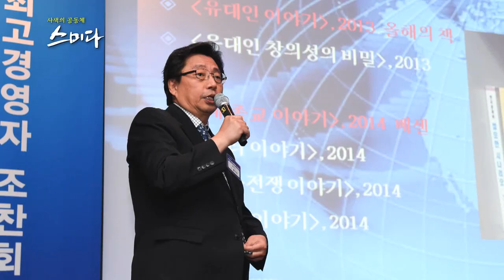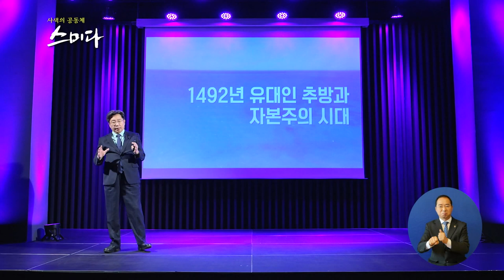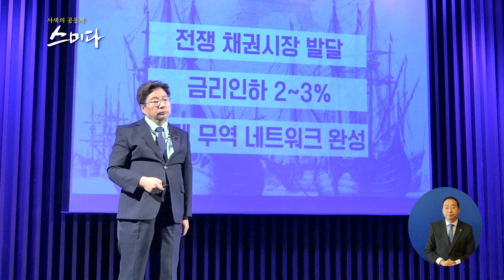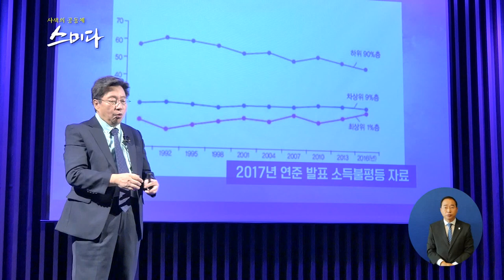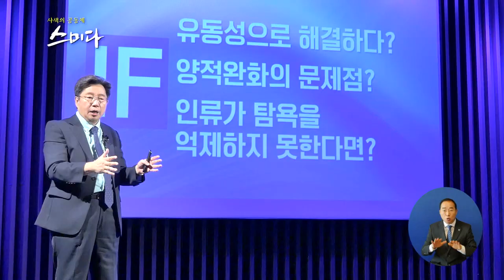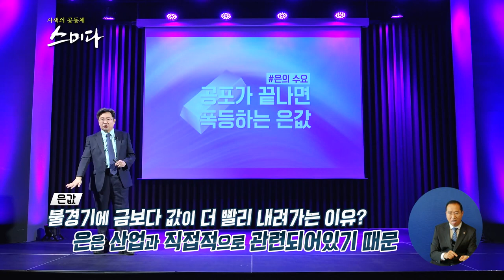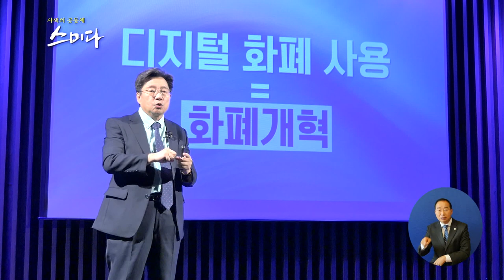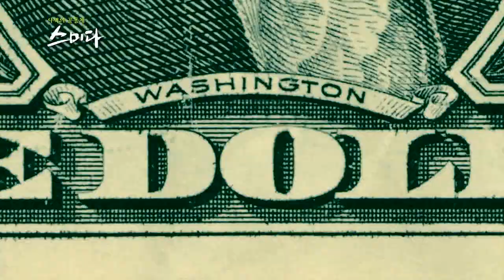사색의 공동체 스미다 _ 돈에 대한 첫 걸음마, 그 시작?